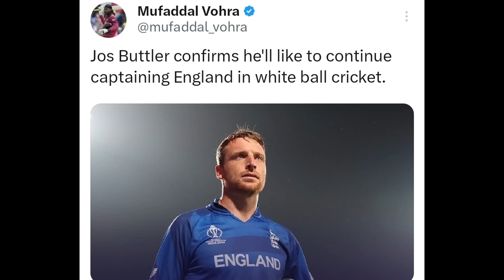Jos Buttler DROPPED as Captain after World Cup or Not?! | England Jos Buttler News Facts